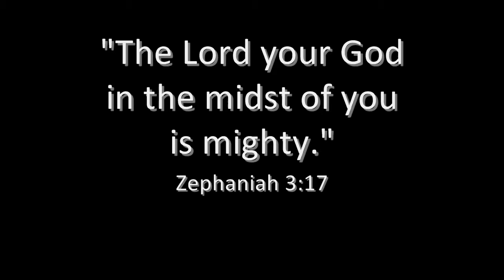Joseph Philpot - Devotional - December 26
December 26

"The Lord your God in the midst of you is mighty." Zephaniah 3:17

What a mighty God we have to deal with! And what would suit our case, but a mighty God? Have we not mighty sins? Have we not mighty trials? Have we not mighty temptations? Have we not mighty foes and mighty fears? And who is to deliver us from all this mighty host except the mighty God? It is not a little God (if I may use the expression) that will do for God's people. They need a mighty God because they are in circumstances where none but a mighty God can intervene in their behalf.

Why, if you did not know feelingly and experimentally your mighty sins, your mighty trials, your mighty temptations, and your mighty fears, you would not need a mighty God. This sense of our weakness and his power, of our misery and his mercy, of our ruin and his recovery, of the aboundings of our sin and the super-aboundings of his grace--a feeling sense, I say, of these opposite yet harmonious things brings us to have personal, experimental dealings with God; and it is in these personal dealings with God that the life of all religion consists.

O what a poor, dead, useless religion is that in which there are no personal dealings with God--no calling upon his holy name out of a sincere heart; no seeking of his face, or imploring of his favor; no lying at his feet and begging of him to appear; no pitiable, lamentable case for him to have compassion upon; no wounds or sores for him to heal, no leprosy to cleanse, no enemies to put to the rout, no fears to dispel, and, I may almost say, no soul to save!

And yet such is the religion of thousands. They draw near to God with their lips, but their hearts are far from him, and while they outwardly say, "Lord, Lord," they inwardly say, "This man shall not have dominion over us." If you differ from them, and need a God near at hand and not afar off, a mighty God in the very midst of your soul, of your thoughts, desires, and affections, you may well bless him for the grace which has made you to differ, and thankfully bow your neck to sufferings and trials, as means in his hand to bring you and him together.